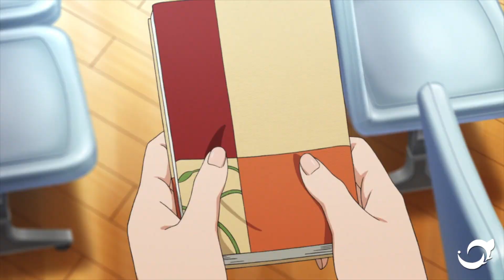Un AMOR con fecha limite💔📚 - Resumen Kimi no Suizou o Tabetai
Hoy les traigo la historia de la película anime Kimi no Suizō o Tabetai o quiero comerme tu páncreas en español. Esta es una película de drama con tintes de romance.

HABLEMOS!